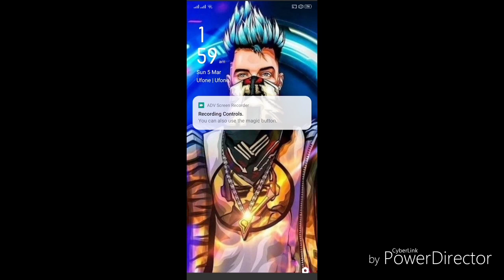cs rank heroick squared ahgamerff noobprank 1v1 1v1 lonewolf #